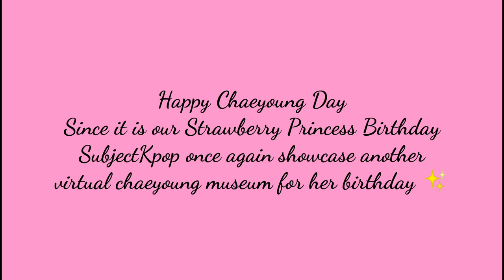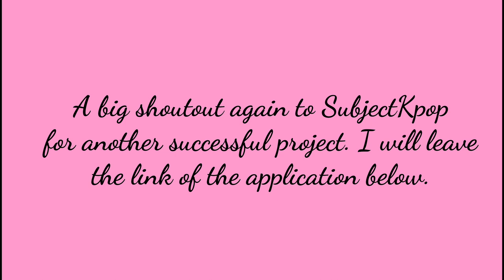Happy Chaeyoung Day Online Photo Museum ❤️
Happy Chaeyoung Day!❤️✨
 A big shout-out to Subject K-pop for another successful project.

AMINO:
GOT7